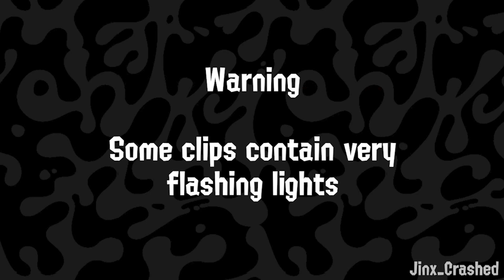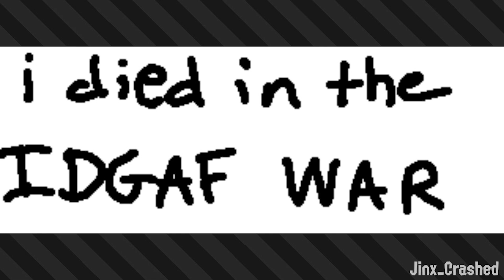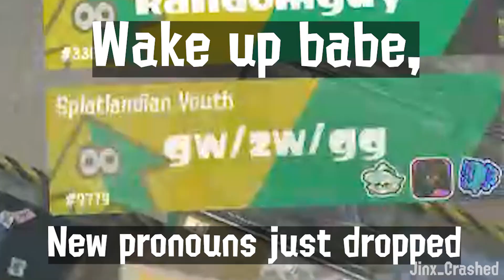Playing Splatoon 3 w/ Lady Gaga and Mitski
Ty for watching! It's giving dope asf xo